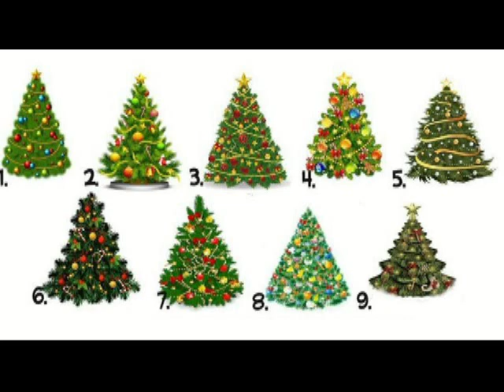Zgjidh një pemë dhe mëso ç'farë do të ndodhi gjatë vitit 2019